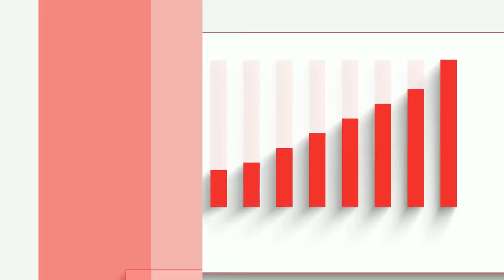DAAWO Wasiir Cawad oo Xog Badan Fashiliyay Khilaafka Deni iyo Xasan Sheekh iyo Doorashada Puntland o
DAAWO Wasiir Cawad oo Xog Badan Fashiliyay Khilaafka Deni iyo Xasan Sheekh iyo Doorashada Puntland oo

Ku Kireeso Guri Kuu Banaan Kana Kireeso Guriga Aad U Baahan tahay